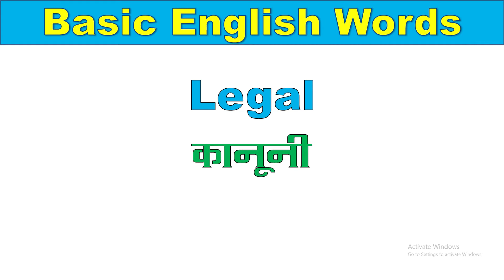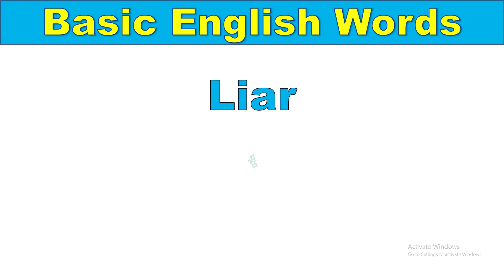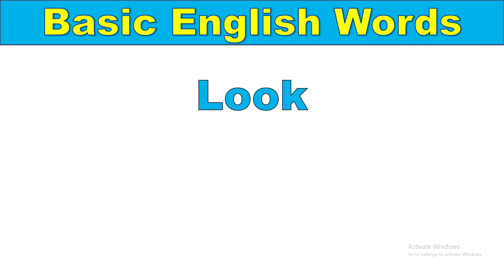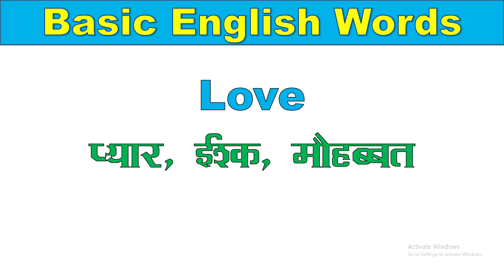Basic Word Meaning | Hindi to English | Daily Use Word Meaning | Practice Exercise | Learn English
Other search terms:
Daily Use English word and Sentences with Meaning in Hindi
100 Most Useful Daily Use Words
रोज़ बोले जाने वाले daily words 2020
English Vocabulary
Word meaning
Daily life English words
English vocabulary
English words with Hindi meaning
Word Meaning practice exercise
Word Meaning practice exercise Hindi to English
Hindi to English Word meaning practice exercise
Word meaning practice for daily use
Vocabulary for daily use
Vocabulary for daily English
Word meaning for daily English
रोजाना प्रयोग किये जाने वाले अंग्रेजी शब्द
english words for daily life
english speaking word meaning
रोजाना काम आने वाले अंग्रेजी शब्द
Daily Use English Words
रोजाना प्रयोग के Vocabulary Words
Most Useful Daily Use Words
Most common daily use words
most common english word
most common english vocabulary